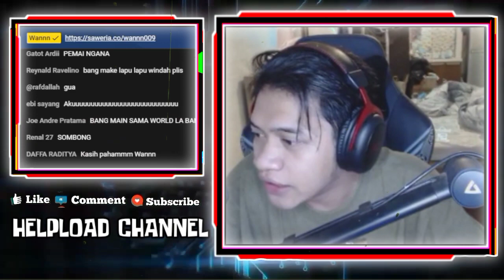Pendapat Wann Soal Kairi Yang Sudah Resmi Masuk Onic ID Dan Doa Wann Untuk Tim Indonesia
•Thanks

•Thanks•